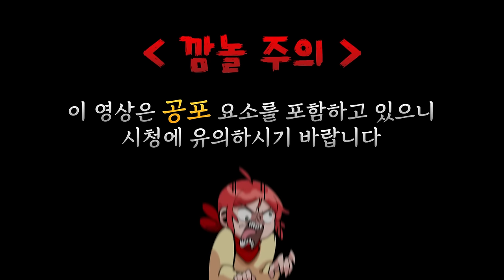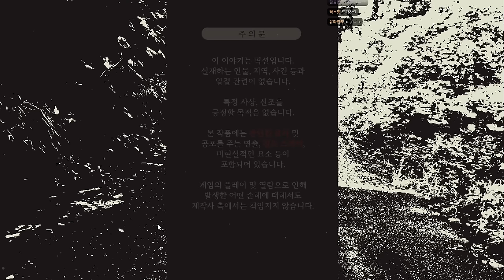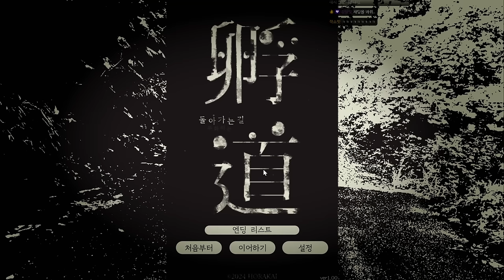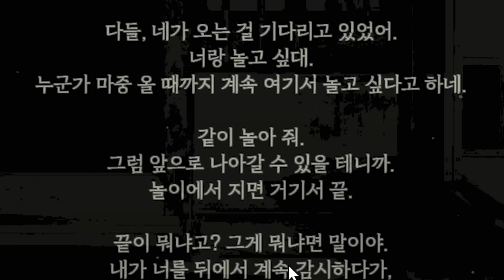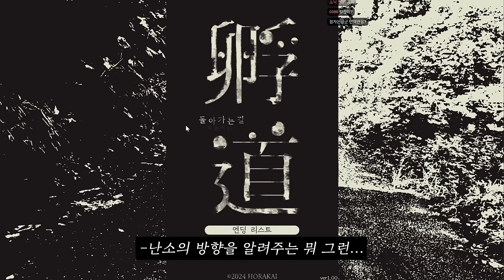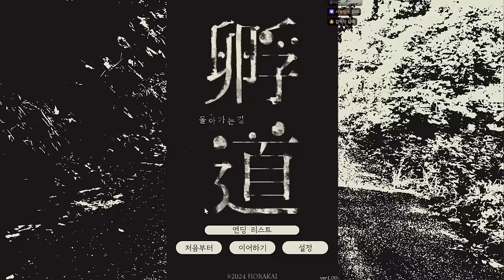절대 뒤 돌아보면 안되는 게임 (카에리미치)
가격: 3400원